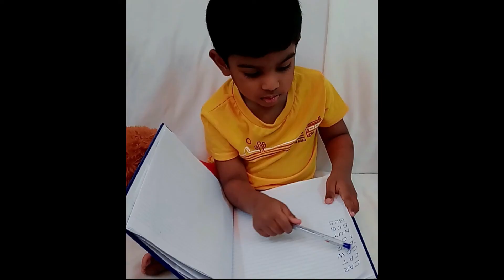How To Teach Your Child To Read /Basic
In this video i have shared Tips for Reading , How to initiate our children to read

Hope u find it useful, if so pls mention it in the comment , thanks